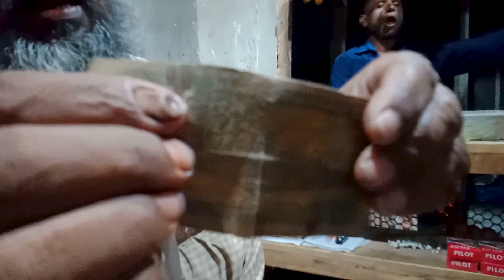গ্রামের দোকানদার টাকা নিয়ে কাস্টমার জামেলা করে ৷ ছেড়া টাকা নিয়ে জামেলা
আমাদের চ্যানেলে স্বাগতম! এই ভিডিওতে আমরা আপনাকে নিয়ে যাচ্ছি গ্রামের দোকানদারের সাথে টাকা নিয়ে কাস্টমার জামেলা করে অর্থ প্রদানের সমস্যা সম্পর্কে। ছেড়া টাকা নিয়ে কাস্টমার ও দোকানদারের মধ্যে সমস্যা ও জামেলা নিয়ে এই ভিডিওতে আলোচনা করা হয়েছে।

ভিডিও সারাংশ:
*গ্রামের দোকানদারের ও কাস্টমারের মধ্যে হতাশাজনক অর্থ প্রদানের সমস্যা নিয়ে আলোচনা।
*ছেড়া টাকা নিয়ে সমস্যা ও দোকানদার-কাস্টমার মধ্যে সমাধানের পথ নির্দেশ।